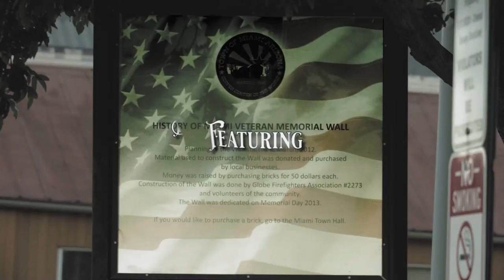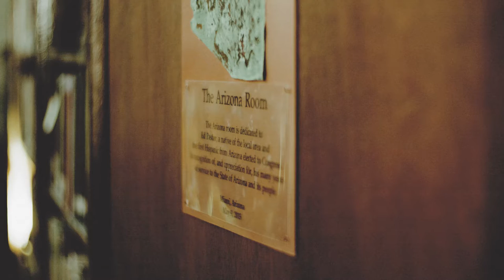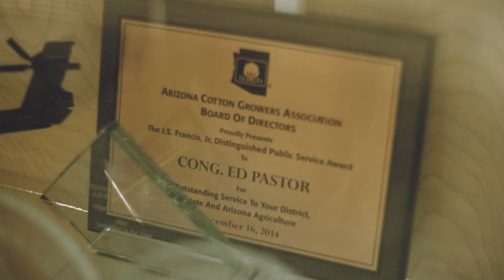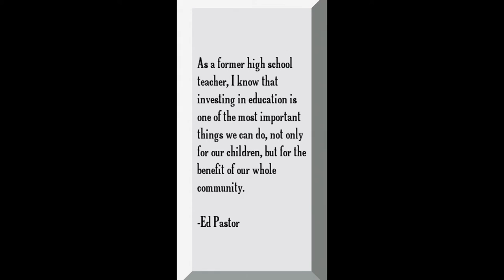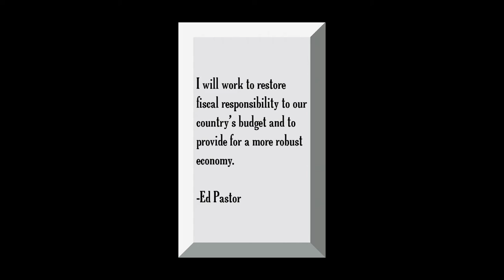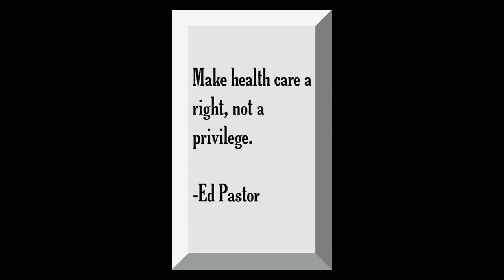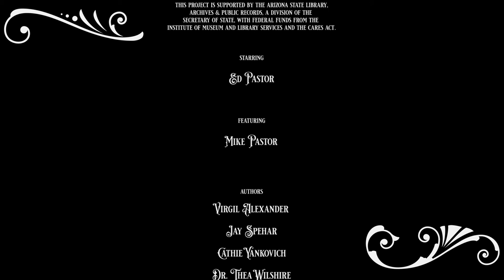The Arizona Room, A Tribute to Ed Pastor, Featuring Mike Pastor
This project is supported by the Arizona State Library, Archives & Public Records, a division of the secretary of state, with federal funds from the institute of museum and library services and the cares act.

The Miami Memorial Library invites you to watch the other episodes of "Mining Miami Arizona's History" on Facebook in videos or on our YouTube.

Filmed, Edited and scored by Matti Way from The North Films.
Graphic artist Tashiana Jerrolds
Miami Arizona archive footage provided by John Purlia
Friends of the Miami Memorial Library